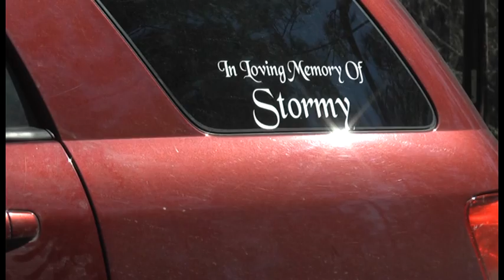011713 MVA FATAL GENE CAMPBELL ROAD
A 22-year-old female from Spring was northbound on Gene Campbell near Industrial just after 10 a.m. Thursday morning. For unknown reasons she had gone into the southbound lanes almost striking a Ford Focus which was able to take evasive action and miss the near head-on collision. Vilza Perez, 23 of New Caney who was behind the Ford Focus was not able to avoid the Honda Civic and was struck head-on.

Perez was transported to the hospital in stable condition by MCHD.

The female driver in the Honda died on the scene and had to be cut out of the vehicle by New Caney Fire Department.

Judge Metts ordered Eickenhorst Funeral Home to transport the female to the Montgomery County Forensic Center for autopsy.

Gene Campbell was closed for almost 3 hours as DPS investigated the crash. Many trucks bound for the Walmart Distribution Center had to be rerouted.